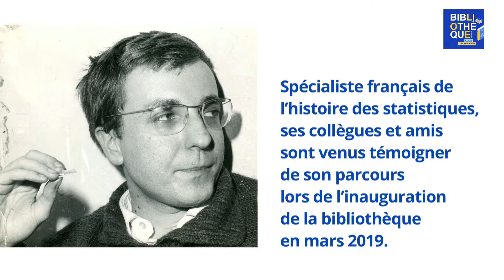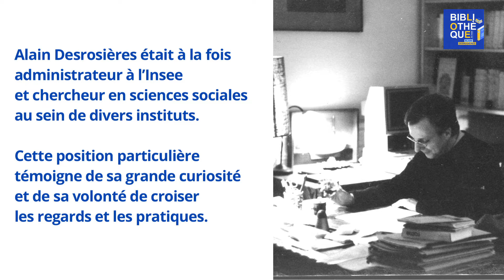Alain Desrosières : portrait d'un statisticien, sociologue et historien [version longue]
Le 23 juin 1976 débutaient 3 journées d’études sur l'histoire de la statistique à Vaucresson.
À l’initiative de l’Unité de recherche de l’Insee, dont faisait partie Alain Desrosières, ces 3 jours visaient à réunir historiens et statisticiens afin d’explorer l’histoire des statistiques et leur utilisation à travers les époques.
Alain Desrosières, qui a fait toute sa carrière à l’Insee, était l’un des spécialistes de l’histoire des statistiques en France.
L’Insee a voulu lui rendre hommage en donnant son nom à sa bibliothèque, inaugurée en mars 2019. Ses anciens collègues et amis sont venus témoigner sur l’homme de sciences qui était avant tout un passeur de connaissances.

00:00:00 Introduction des intervenants
00:02:28 Administrateur à l’Insee et chercheur en sciences sociales
00:06:29 Enseignant
00:12:08 Une posture critique
00:12:47 La bibliothèque de l’Insee prend le nom d’Alain Desrosières